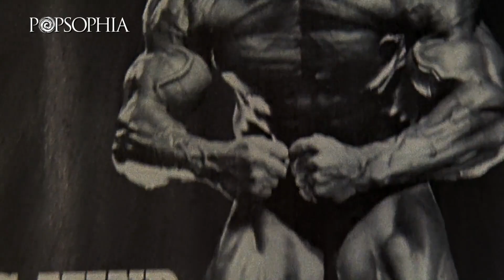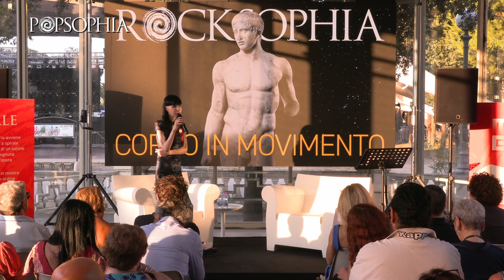Francesca Marzia Esposito - Ultracorpi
L'autrice del libro Ultracorpi, Francesca Marzia Esposito parla di corpi che aspirano alla perfezione; un percorso che va da Arnold Schwarzenegger a Carla Fracci, dalla costruzione degli ultracorpi barocchi dei body builder all’aspirazione all’assoluta leggerezza dei corpi filiformi delle ballerine.